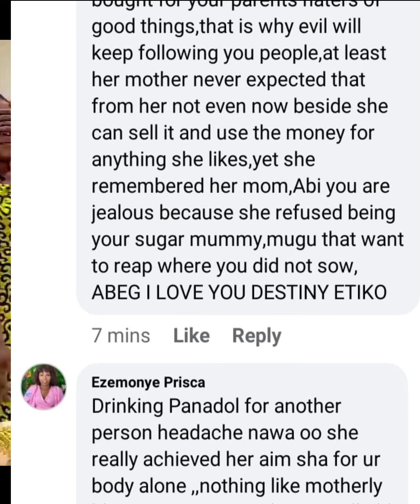Watch how DESTINY ETIKO SURPRISE HER MOM ON HER BIRTHDAY